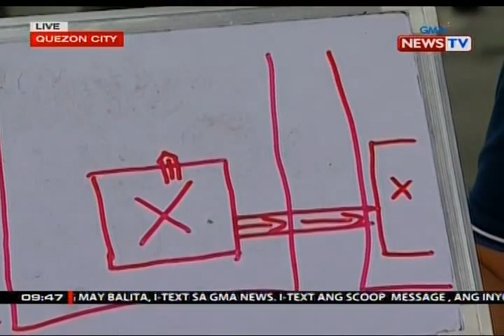Mga tunnel ng Maute-ISIS, dahilan kung bakit nahirapan ang militar sa pagtugis